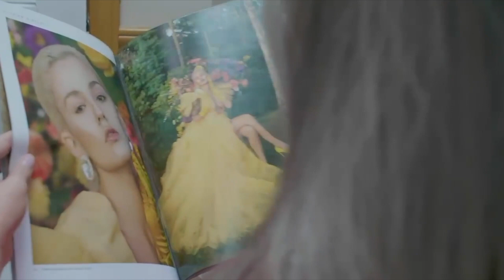Season 2, Episode 1 drops now.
If you are in West Texas turn to FOX 24 and catch me with my brand new co-host Wendy Morales!

Today we are kicking off the show talking about the recent riot at the capitol and how the actions of one midlander brought the topic of “cancel culture” to The CONNECT Network!

Expanding on Cancel Culture... Our tech boss, Kat Shelby, breaks down big tech and talks more on the President being kicked off social media.

Claire Cortez shows up in all her GirlBoss power to share about her new accessory line called @bossladyeyewear.

If you are considering divorce, Attorney Christine Schwartz breaks down tips to secure your own bag ladies.

Julie Emery is freshening up your home for 2021!

Marcie Crossland, Jeaneen Pruitt, and Kim Cowan drop their expertise as well. It all goes down at 8:00am on FOX 24.

Let’s goooooooo!